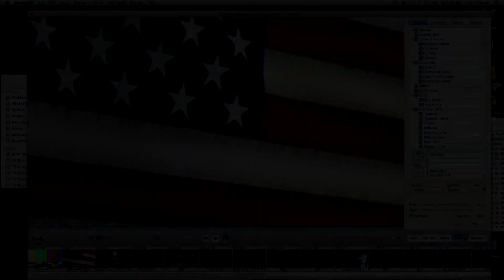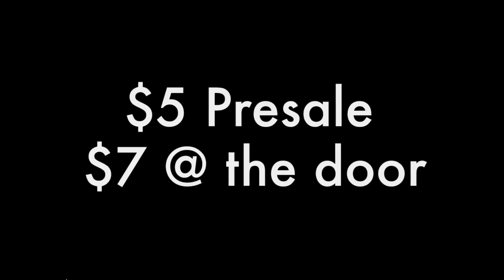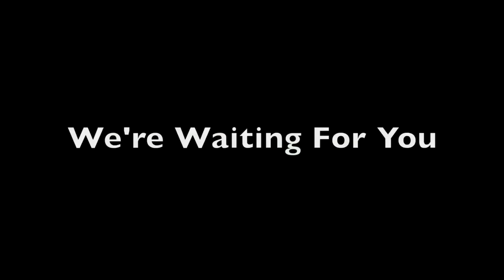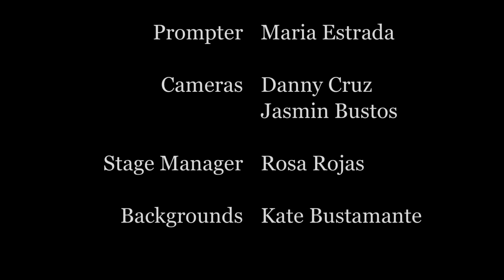The Inside Scoop - March 2, 2018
Today... with Valeria Carrillo and Victor Garcia plus Val talks to Juan Trujillo about a way to get to school on time, last chance to see Mr. Century contestants before the big show, Val asks staff members to "Name That Tune," and Victor reports from the varsity boys volleyball match versus the Orange High School Panthers that took place on Thursday March 1st.